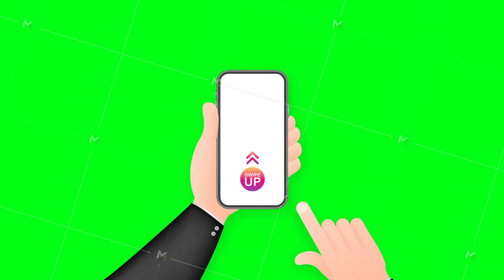Swipe up icon set isolated on background for stories design. Motion graphics